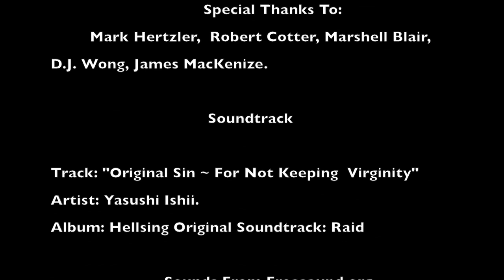ILL Treatment (Long-Take) UCSC Film 170B project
UCSC Student Film '13

Should we put our mentally ill in prison - when they need help for their illness.

Music featured in video:

Track: "Original Sin ~ For Not Keeping  Virginity"
Artist: Yasushi Ishii.
Album: Hellsing Original Soundtrack: Raid